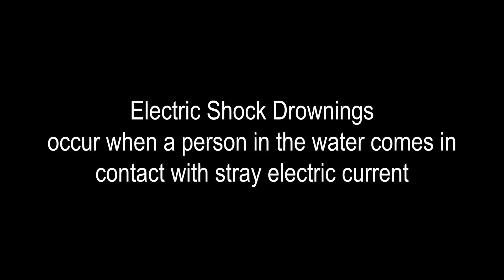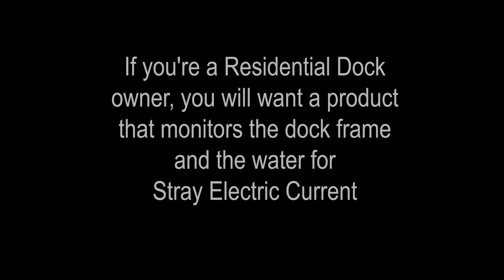ShockIQ- What is Electric Shock Drowning?